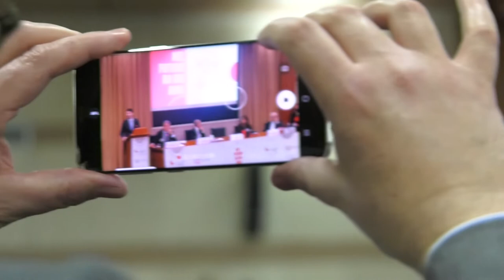La Lilt compie 100 anni, Schittulli: “Obiettivo arrivare a mortalità zero per il cancro”